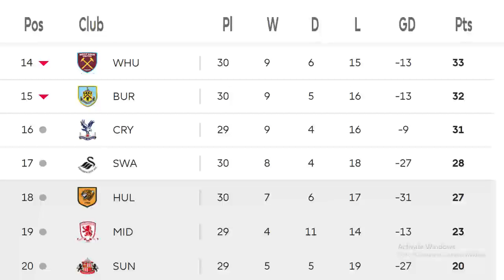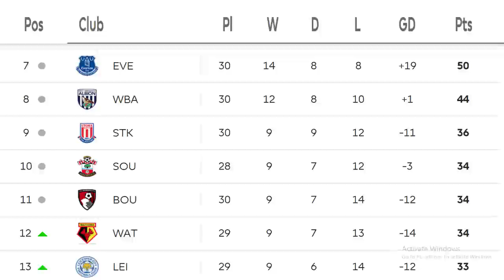ENGLISH PREMIER LEAGUE Matchweek 30 : Results, Goals , Point Tables | (02/04/2017)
Prediction & Head To Head  | Barclays Premier League 2016-17
2016  Barclays Premier League
Liverpool Vs Everton
,Chelsea Vs Crystal Palace
,Manchester United Vs West Bromwich Albion
,Leicester City Vs Stoke City
,Watford Vs Sunderland
,Burnley Vs Tottenham Hotspurs
,Hull City Vs West Ham United
,Southampton Vs Bournemouth
,Swansea City Vs Middlesbrough
,Manchester City Vs Arsenal
Match Review Of ENGLISH PREMIER LEAGUE
,All Goals & Highlights Of ENGLISH PREMIER LEAGUE
,Live streaming of match ENGLISH PREMIER LEAGUE
,Match Week 30
,02/04/2017